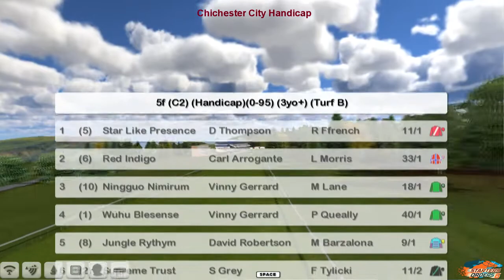FR WK9 R20 Chichester City Handicap